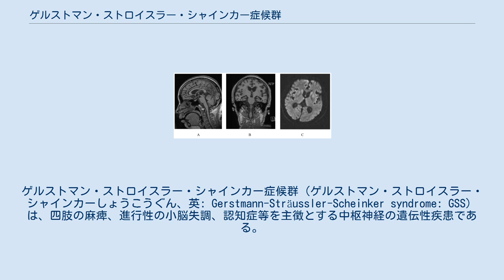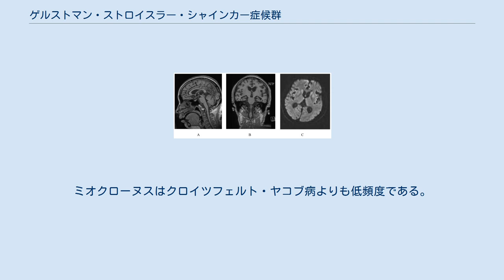ゲルストマン・ストロイスラー・シャインカー症候群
ゲルストマン・ストロイスラー・シャインカー症候群（ゲルストマン・ストロイスラー・シャインカーしょうこうぐん、英: Gerstmann-Sträussler-Scheinker syndrome: GSS）は、四肢の麻痺、進行性の小脳失調、認知症等を主徴とする中枢神経の遺伝性疾患である。
多くは家族性で、致命的な神経変性疾患である。
常染色体優性遺伝。
WHO国際疾病分類第10版 (ICD-10) ではA819、病名交換用コードはATN4。
治療法は現在のところ見つかっておらず、発症後の余命は多くが5～10年であるが、10年以上に及ぶ場合もある。
 遺伝性の致死性家族性不眠症と共にプリオン病に分類される。
 日本におけるプリオン病のうち1割程度を占め、多くの場合は40～50歳代で発症し男女差はないが、20～30歳代のうちに発症する場合もある。
進行は他のプリオン病に比べて緩やかで、痴呆は徐々に進行し数年後に無言無動状態に陥る。
すべての症例でプリオン蛋白遺伝子の変異とプリオン蛋白からなるアミロイド斑が証明される必要がある。
他の類似症例との鑑別は難しく遺伝子を調査する必要がある。
 症状は、緩徐に進行する構音障害と小脳性運動失調から始まり、続いて進行性の認知症が顕著になる。
初期段階から記憶障害がみられる場合もある。
錐体外路および錐体路症状が現れ、脊髄小脳失調症のような症状を呈することがある。
ミオクローヌスはクロイツフェルト・ヤコブ病よりも低頻度である。
 多くの患者は、眼振、視覚障害、さらには失明または難聴を呈する。